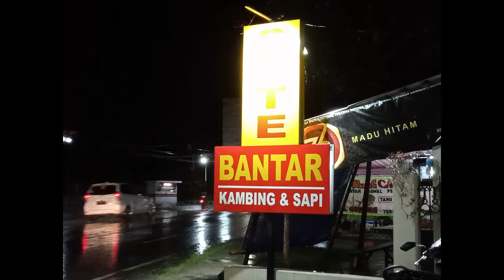SATE BANTAR || Kuliner Sate Kambing dan Sapi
Kuliner lezat yang dapat di temui di Jalan Wates, Sate Sapi & Kambing "Bantar" menyajikan masakan yang menggoyang lidah